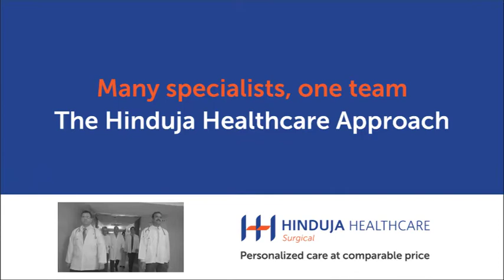Hinduja - Heart Team film Opt CC